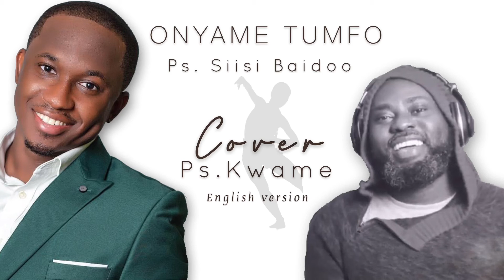Ps.Siisi - Onyame Tunfo - cover by Ps Kwame Acheampong- English